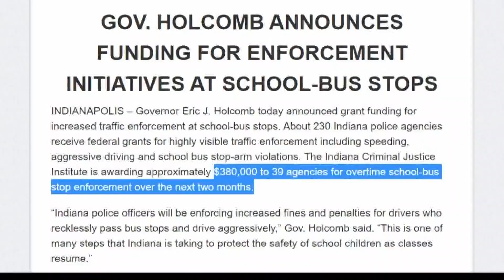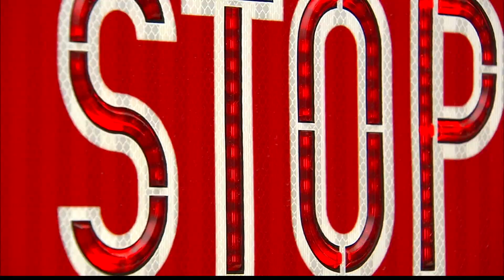Kids will be safer in school bus zones the year, thanks to stepped-up traffic enforcement efforts.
A new law allows for drivers license suspensions for driving past a bus displaying an extended stop arm.